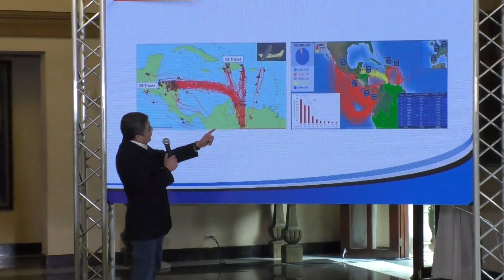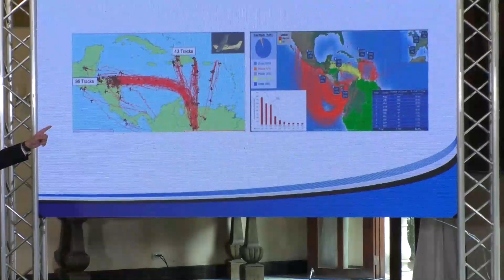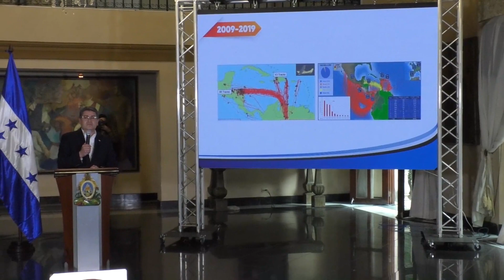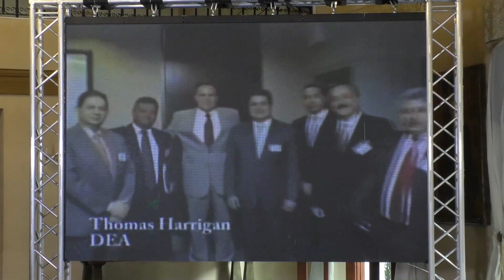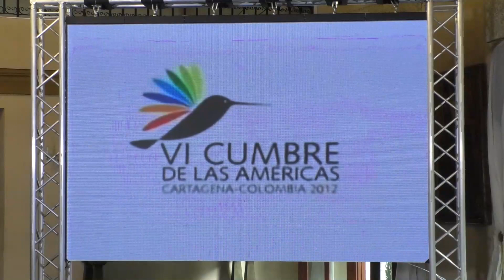Comparecencia de Prensa del Presidente sobre caso de New York 24 mar 21